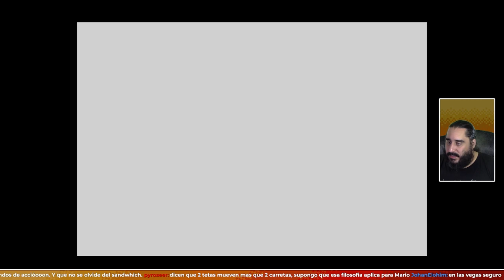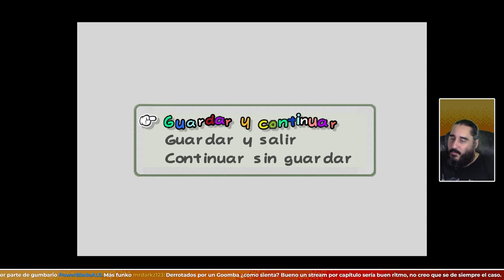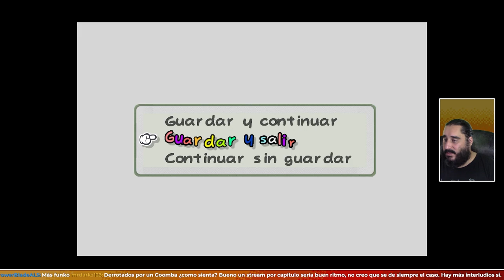¿Enfrentarse a las Tortugas Ninja? ¡De P**a Madre! | PAPER MARIO REFOLDED